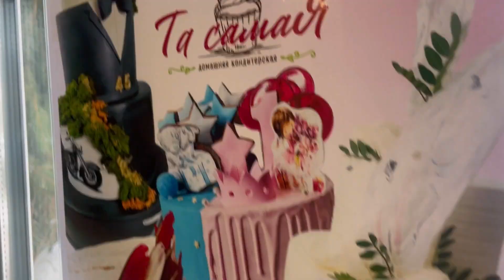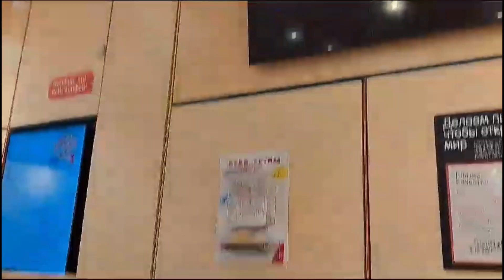Наша поездка в театр в Саранск 🤭😻!!!